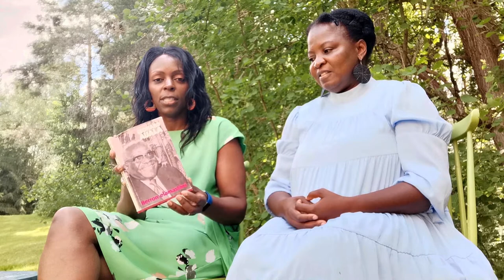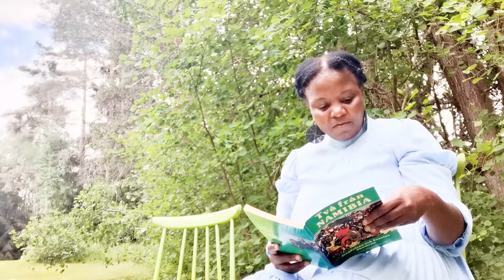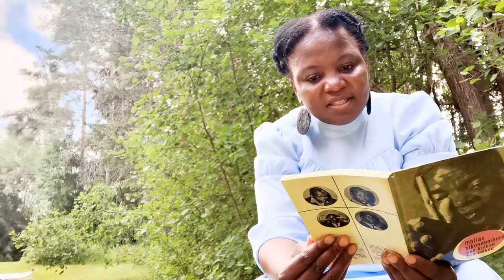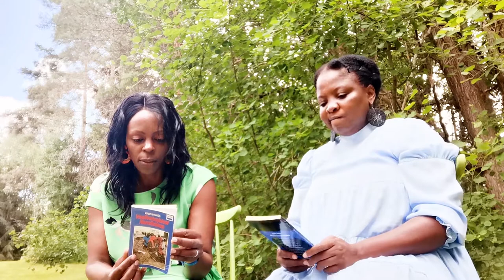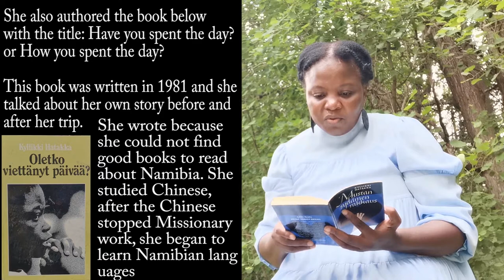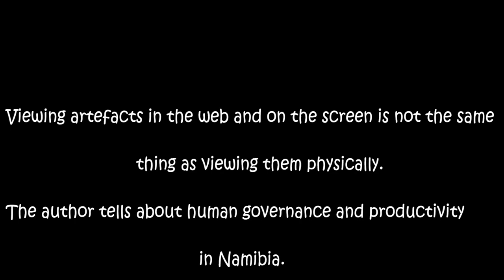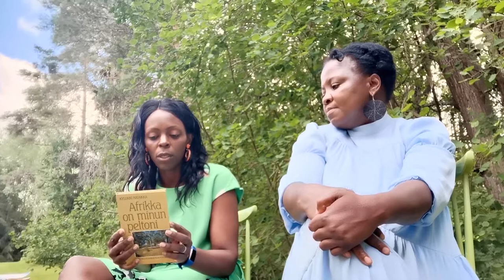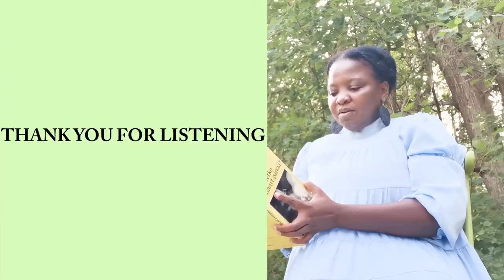Western perspectives about African cultures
Reading books is Important and fun!
See some BUUX we've received from our viewer, something we cannot find from libraries.